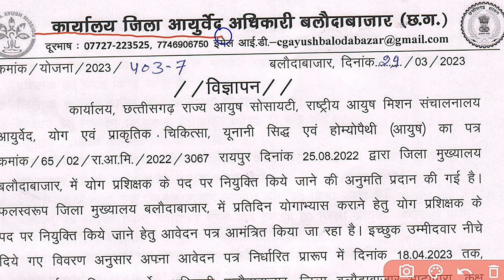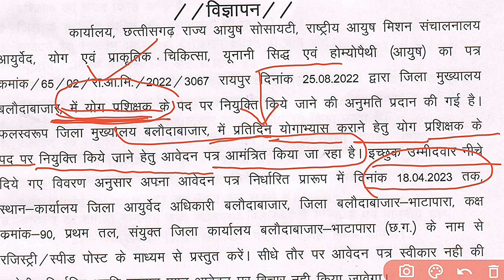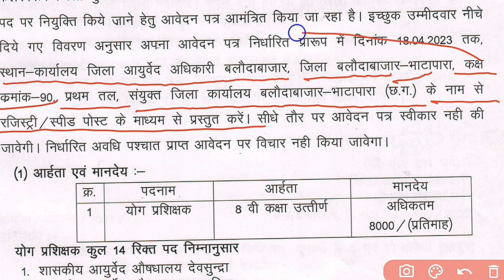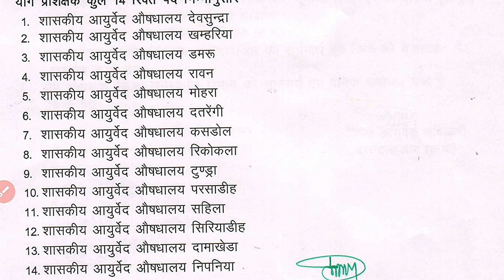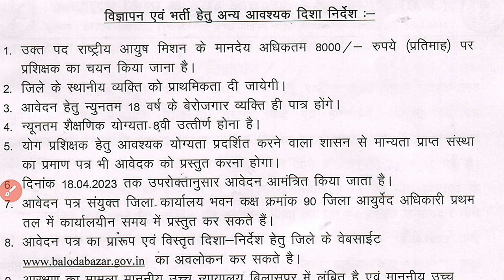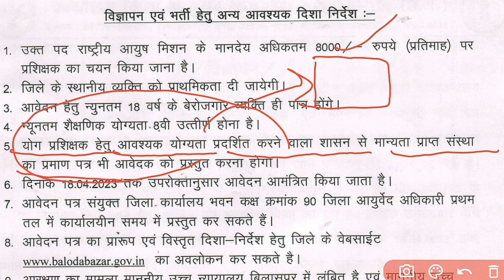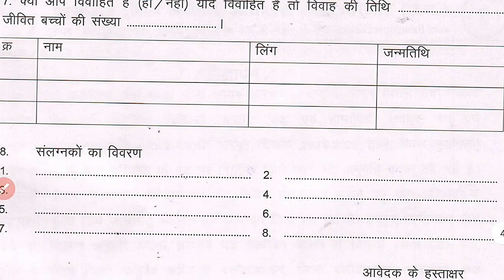CG NEW VACANCY 2023 | CG NEW BHARTI 2023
topics covered :-

cg vacancy
cg vacancy 2022 new
cg vacancy update 2022
cg vacancy today
cg vacancy update
cg vacancy kaise dekhe
cg new vacancy 2022 today
cg new vacancy november 2022